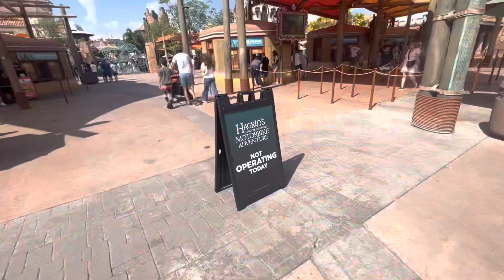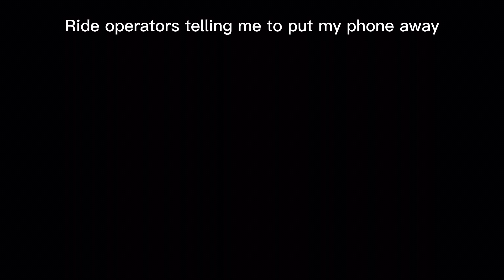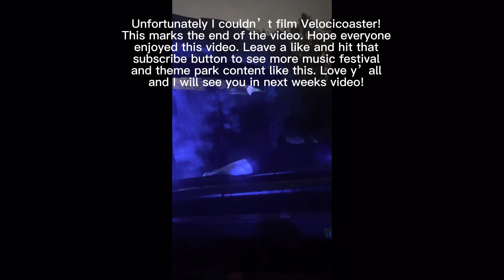(READ DESCRIPTION) Island Of Adventure | Universal Studios Orlando/Island Of Adventure Vlog Pt. 1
So there will be three parts to this vlog HOWEVER since we didn’t finish Islands Of Adventure we will be returning soon for part 3 (approximately two more weeks left till I record part 3 from today). All in all I was happy that I finally got to ride Velocicoaster!